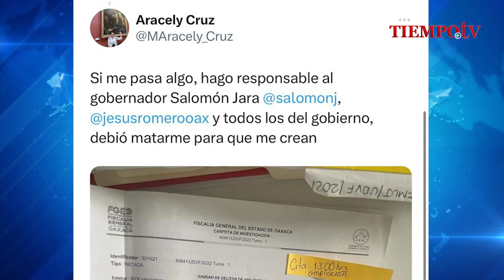Responsabilizan a Salomón Jara de lo que le suceda a víctima de Donato Vargas